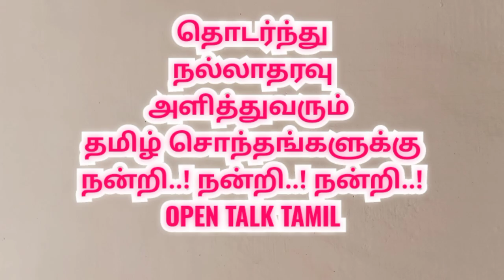புதுக்கோட்டை வாராப்பூர் ஜல்லிக்கட்டு | pudukkottai varappur Jallikattu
pudukkottai varappur Jallikattu

புதுக்கோட்டை மாவட்டம்
 வாராப்பூர்  ஜல்லிக்கட்டு